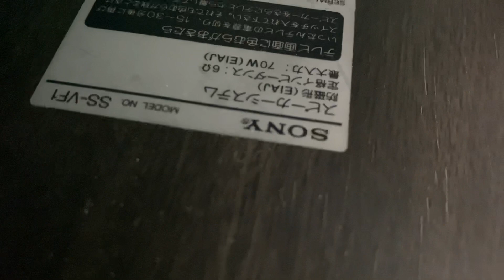Cụ rùa giá 900k lh 0911169961